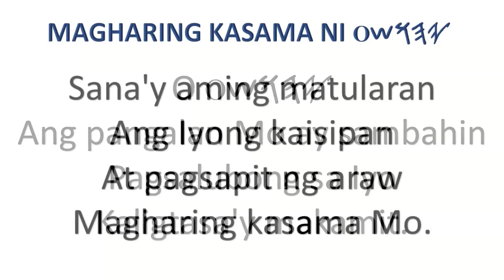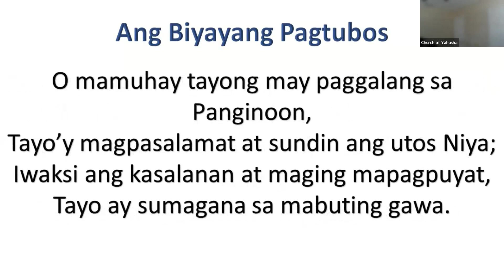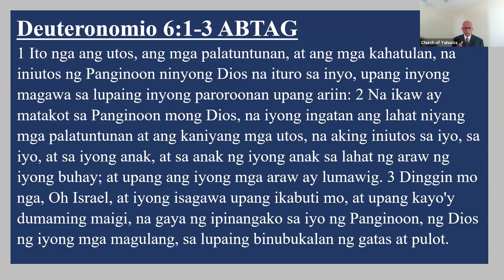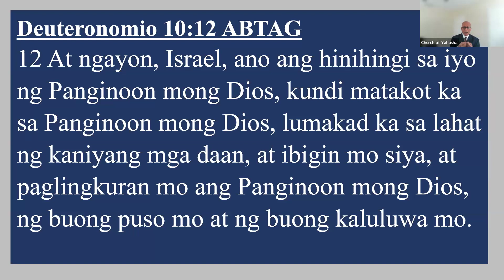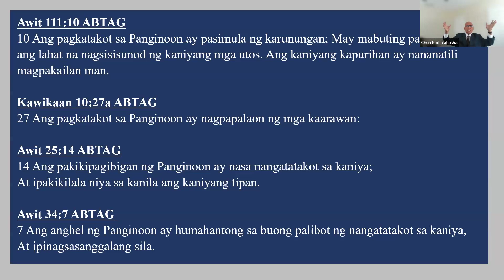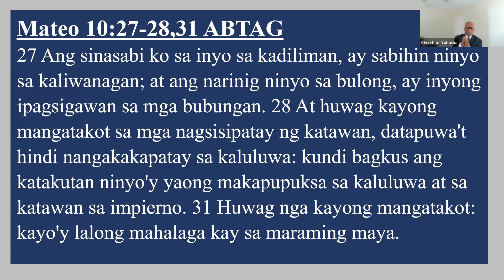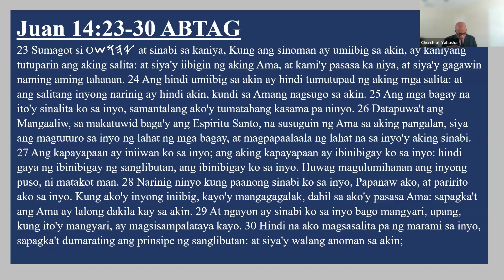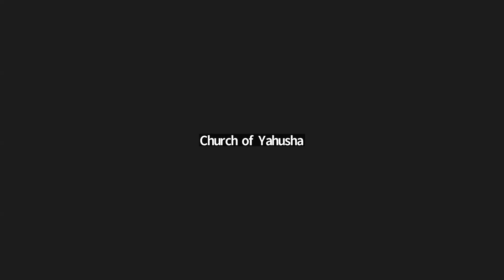Tagalog Service 3 Feb 24